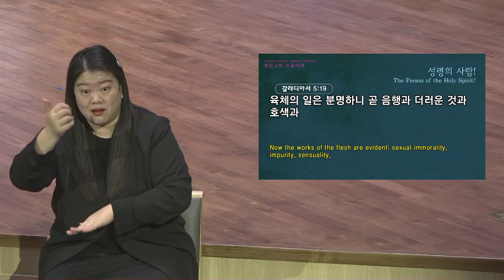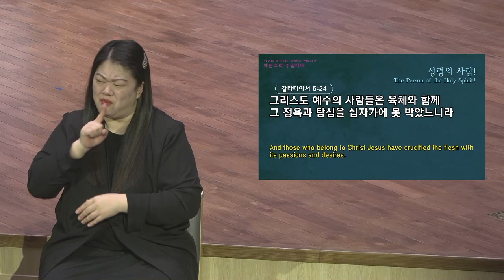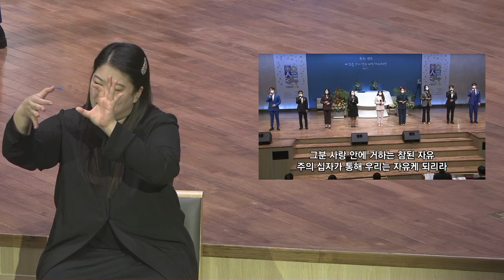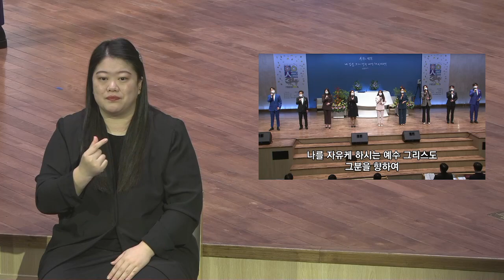[예원교회] 수어 2부 주일예배 - 성령의 사람! - 정은주목사 - 2021.10.24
성령의 사람!
정은주목사